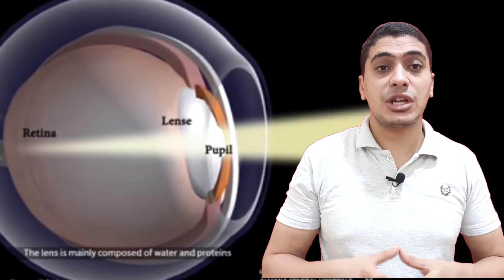علاج المياه البيضاء بدون جراحة (بحث د/عبدالباسط محمد)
اعراض المياه البيضاء على العين وعتامة العين اعراض وجود الماء في العين
وعلاج المياه البيضاء بالعسل
وعلاج المياه البيضاء بالاعشاب كل ذلك في فيديو اليوم وكيف شفى سيدنا اسحاق من المياه البيضاء بشئ غير متوقع ولكنه كان السبب وهو الان أفضل قطرة لعلاج المياه البيضاء بدون جراحة

علاج مشكلة المياة البيضاء بدون عملية جراحية والتي استمدها الدكتور عبد الباسط محمد من القرآن الكريم وبالتحديد سورة يوسف في الآيتين رقم ٨٤ و ٩٣